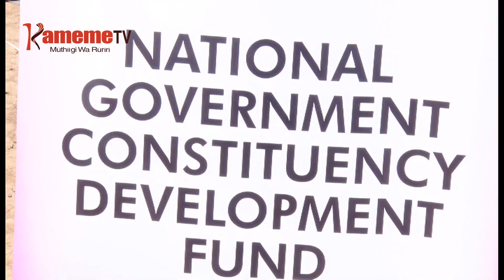Gicigo kia umbunge kia Naivasha kugumirwo ni unyihu wa arutani na mathukuru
Unyihu wa arutani  na indo ingi iria ibataranagia hari githomo kia secondary ni mamwe na maundu maria mahotometie githimo gicigo-ini kia umbunge kia Naivasha.
ndeto ino ihithuritio hindi ya uheani wa kigina kia bursary mathukuru-ini ma secondary kuri arutwo aria maumite micii itehotete.
Njahira wa Njeri na uhoro makiria.